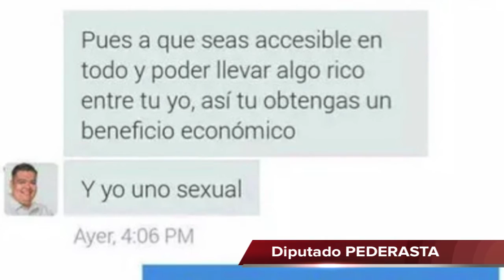Iván Texta es difundido en redes sociales por pederasta